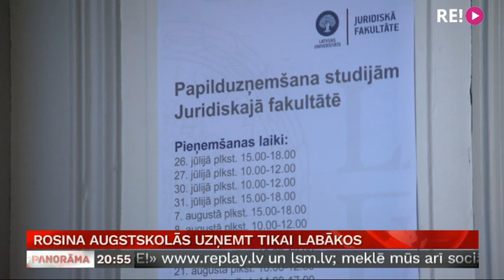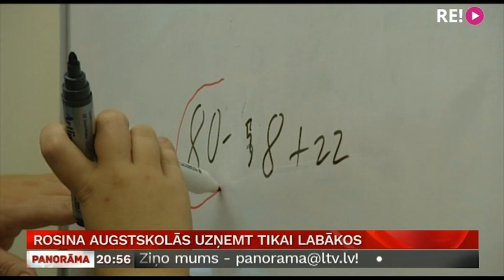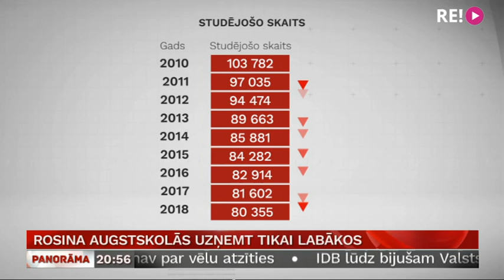Rosina augstskolās uzņemt tikai labākos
Latvijai ir jāizšķiras, vai augstskolās uzņemt visus un dalīt diplomus viduvējībām vai samazināt augstākās izglītības aparātu un sagatavot augstākās klases speciālistus. Tā uzskata izglītības politikas veidotāji, rosinot augstskolas neuzņemt studētgribētājus ar zemiem centralizēto eksāmenu rezultātiem. Tas varētu mudināt vidusskolēnus saņemties un mērķtiecīgāk izvēlēties savu nākotnes ceļu. Turpina Vita Anstrate.